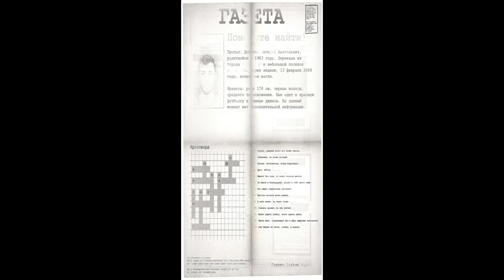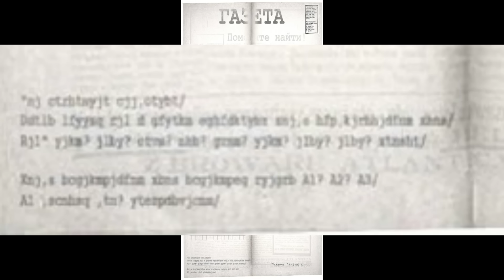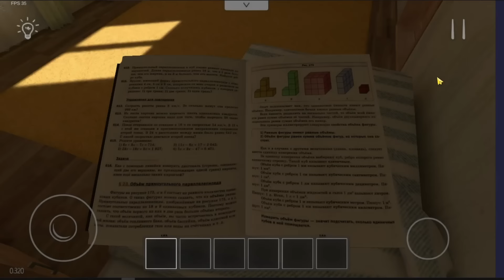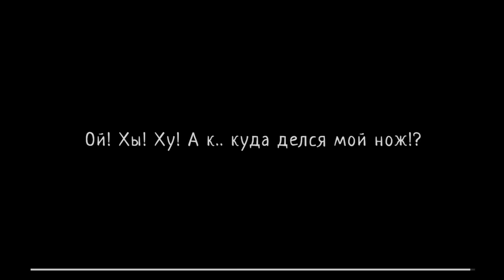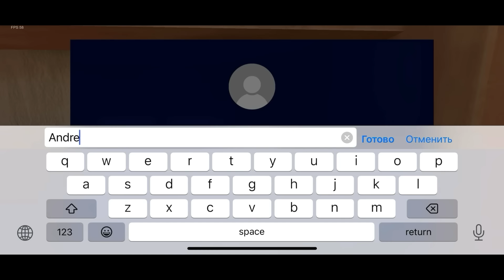Schoolboy Runaway - Все секреты и пасхалки + Вырезанный контент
Таймкоды:
00:18 - Читы
01:01 - Доширак
01:19 - Люк
01:30 - Газета
02:09 - Рыбак
02:52 - Дом Рыбака
03:06 - Озеро
03:22 - Закулисье
03:43 - Вырезанные фразы
04:15 - Пылесос
04:45 - Нож
05:04 - Вырезанные фразы 2
05:33 - Концовка 7/8
05:44 - Вырезанная концовка
06:08 - Новый ключ
06:27 - Птичка Робин
06:38 - Музыка на компьютере Андрея
07:15 - Кассета и кассетный плеер
07:35 - IWillKillYou.wav

Schoolboy Runaway Стэлс | Все секреты и пасхалки + Вырезанный контент, секретная концовка, Рыбак, Читы, Люк, Газета, Пылесос, Ключ C, Кассета и кассетный плеер. Что за картой. За картой. Полное прохождение. Без комментариев. | Schoolboy Runaway - Full Gameplay Escape, No Commentary. Как пройти - полный гайд